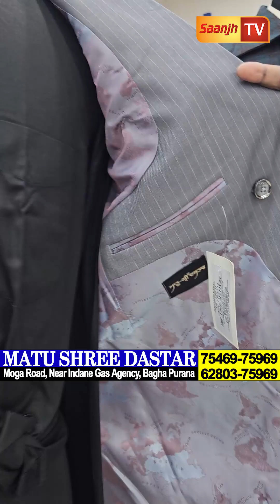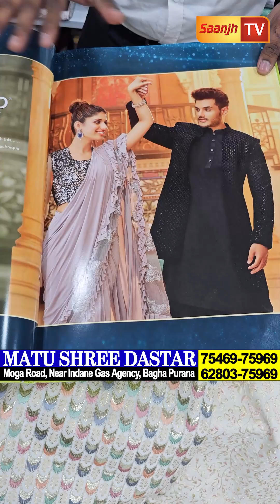ਬਾਘੇਪੁਰਾਣੇ ਕੁੜਤੇ ਪਜਾਮੇ,ਕੋਟ ਪੈਟ,ਬਾਸਕਟ,ਬਲੇਜਰ,ਪੈਂਟਾਂ ਸ਼ਰਟਾਂ,ਸ਼ੇਰਵਾਨੀਆ ਤੇ ਪੱਗਾਂ ਦੇ ਰੇਟਾਂ ਦੇ ਟੁੱਟੇ ਰਿਕਾਰਡ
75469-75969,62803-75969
Matu Shree Dastar
Baghapurana